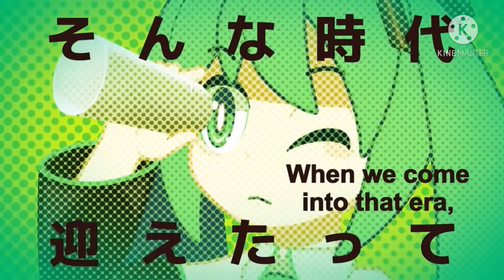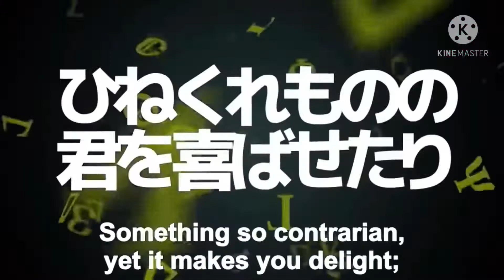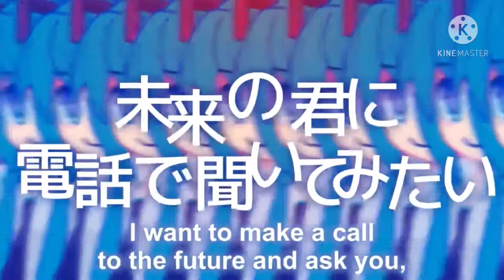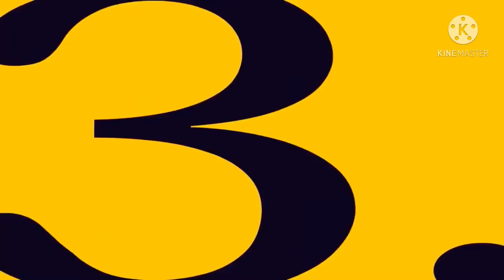【UTAUカバー】NINA【ニナ】ft. Spongebob (Cover by Ultimate_Kai)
ORIGINAL COVER BY ULTIMATE_KAI!

If you own anything in the video and want it taken down, please comment saying so!